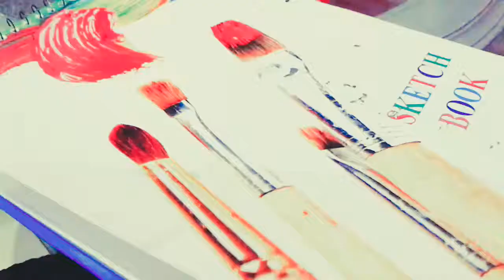SCENERY of Village of Garden